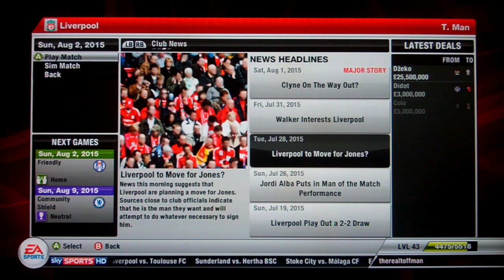Liverpool Simulated Manager Mode Part 40 - V Tolouse FC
My next installment of the Liverpool Simulated Manager Mode playthrough is my customary once a season game!